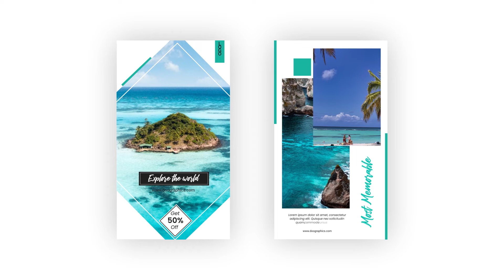Teal Theme 10 Travel Places Intro Images Instagram Story Free After Effects Templates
🔴🔵 Teal Theme 10 Travel Places Intro Images Instagram Story After Effects Templates 🔵🔴

Access & download the Teal Theme 10 Travel Places Intro Images Instagram Story After Effects Templates